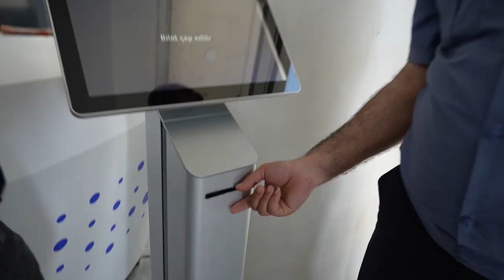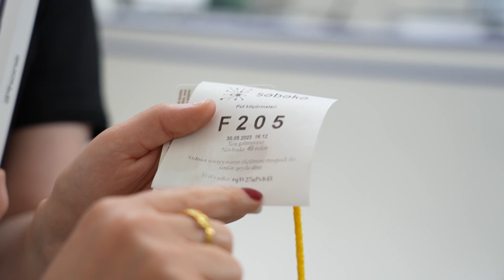Azərpoçt - 205 İl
🎊 205 il öncə bu gün Azərbaycanda ilk poçt rabitəsi fəaliyyət göstərməyə başladı. "Azərpoçt" ailəsi olaraq biz də bu günü qeyd etmək üçün filialımıza müraciət edən 205-ci müştərimizi sevindirmək qərarına gəldik. Və şanslı müştərimiz Rəqsanə xanıma smartfon hədiyyə etdik.

Bu gün münasibətilə daim bizlə olan müştərilərimizə təşəkkür edir və hər kəsi təbrik edirik! 💛